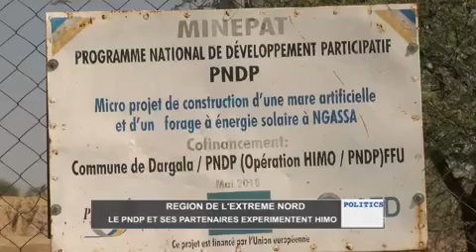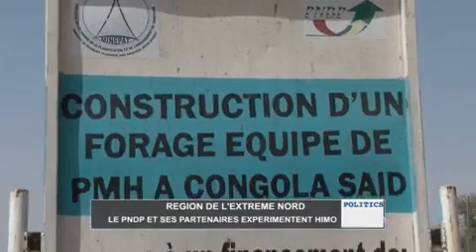A l'heure de l'évaluation, le PNDP estime que l'approche Himo a produit des résultats palpables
L'approche Himo, haute intensité main d'oeuvre a permis de créer des emplois et de faciliter insertion socio professionnelle  des jeunes...